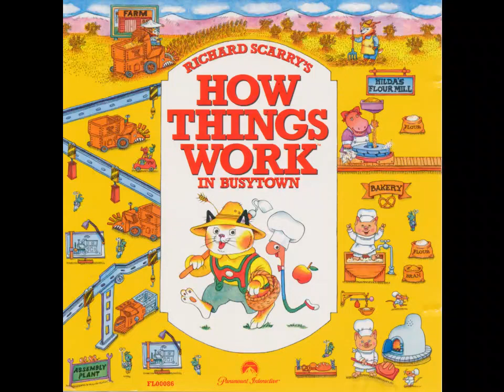Richard Scarry's How Things Work in Busytown Soundtrack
Courtesy of Internet Archive user Denzquix.

Tracklist:
1. Busytown
2. The Farm
3. Flour Mil
4. Baking Bread!
5. At the Assembly Plant!
6. Recycle
7. Building a New Road